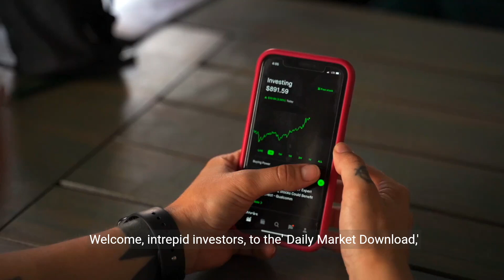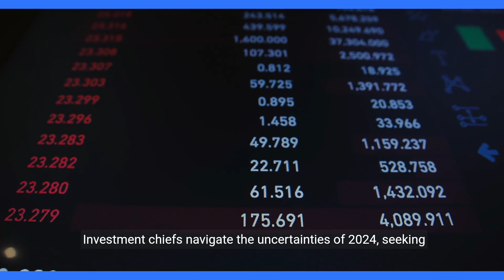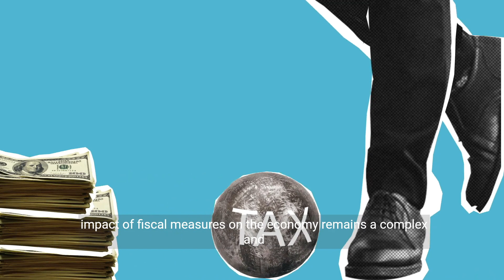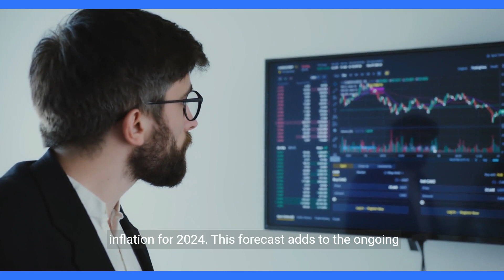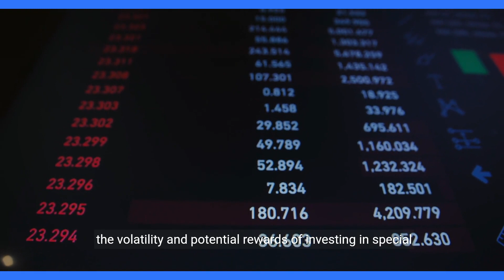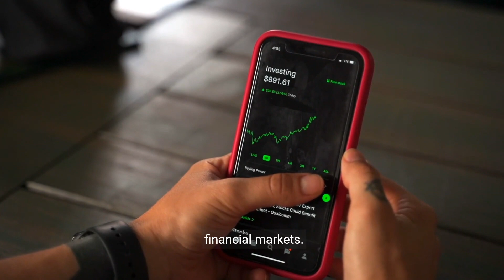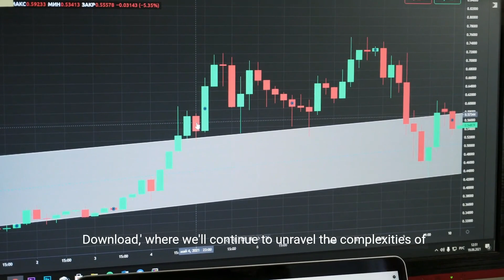Market Mayhem: A Rollercoaster Ride of Surprises